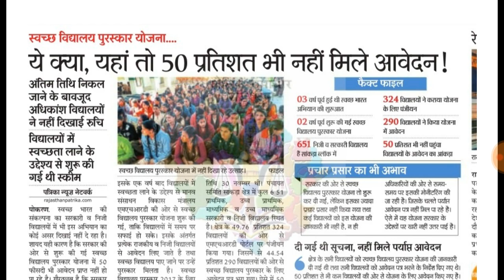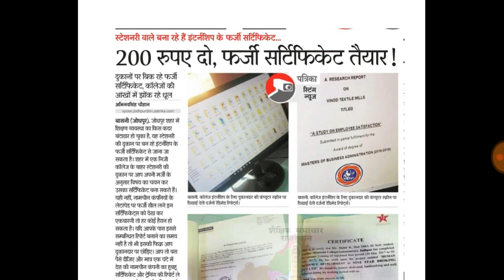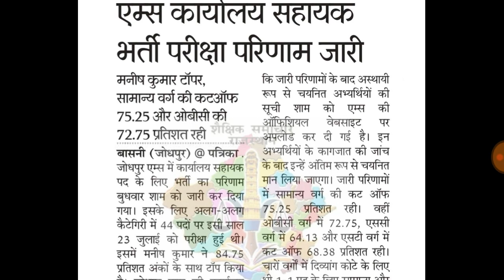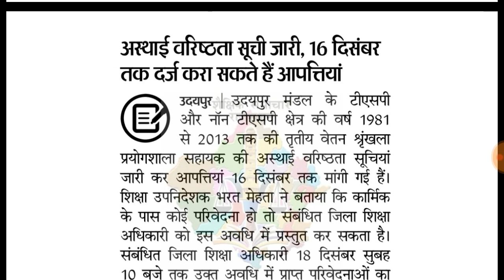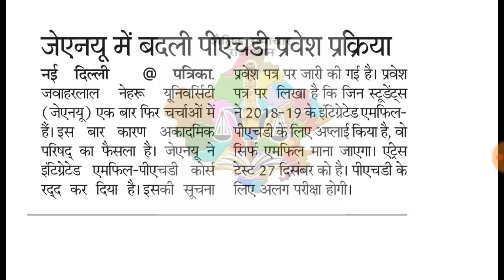Edu. News Rajasthan 14/12/2017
यंहा से आप ऑनलाइन बुक्स खरीद सकते है।